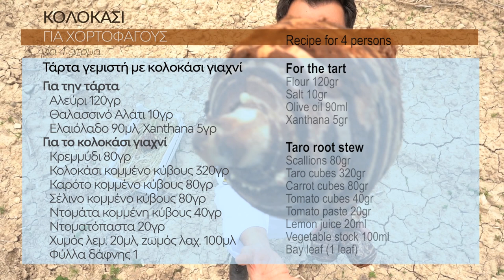Τρίτο επεισόδιο με τον Σεφ Πανίκο Νεάρχου